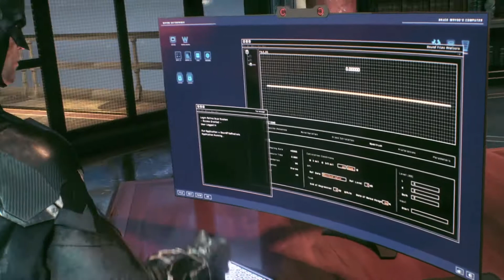Batman Arkham Knight Walkthrough Gameplay Part 6 - Wayne Tower & Arkham Knights Location (PS4)